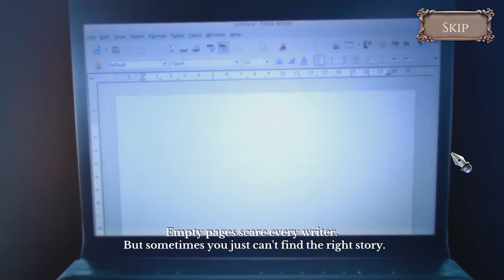Dead Link: Pages Torn (Gameplay) HD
When Ellen gets a call from her sister Amanda to visit her, she gets tangled in the things she couldn’t foresee in her darkest dreams. Shortly upon her arrival she finds her sister dead and decides to track down the killer following the clues that Amanda left behind.

Things get complicated when she starts hearing her sister’s voice inside the manor, calling her name. With every clue and every call for help she hears, her mind is being pulled deeper into paranoia. Is everything as it seems in the town of Whitechurch? Will Ellen escape or will she become the victim herself?